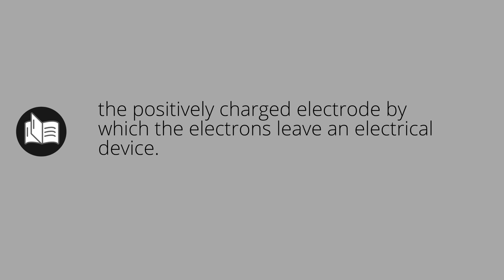What ANODE means • Meaning of ANODE • anode MEANING • anode DEFINITION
What does anode mean in english. What is the meaning and what is the definition of anode. What is anode. anode definition. Meanings and definitions for every word in the English dictionary